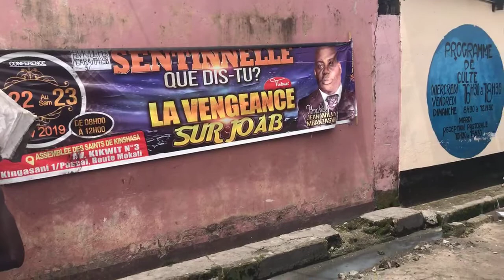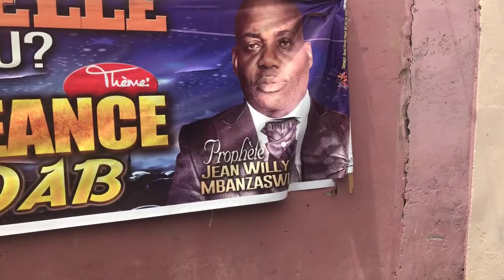La vengeance sur joab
La voix de l’époux